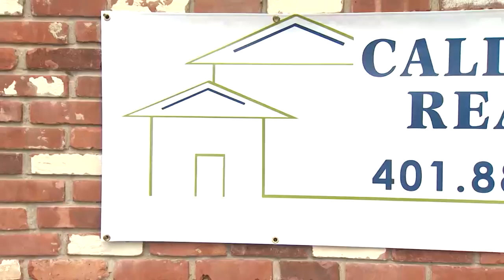Local Business Moment: Inside Caldwell Realty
Local Business Moment: Get a look inside a local, full service real estate brokerage. We talk with Dave Caldwell from Caldwell Realty and find about his recipe for success.